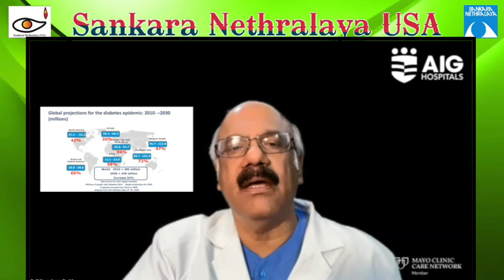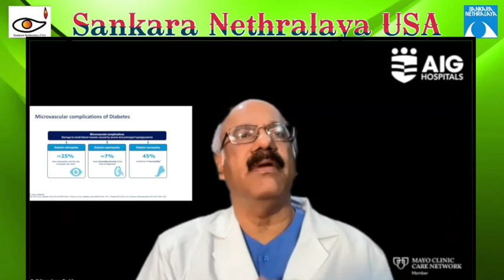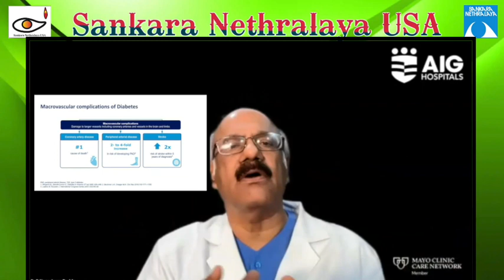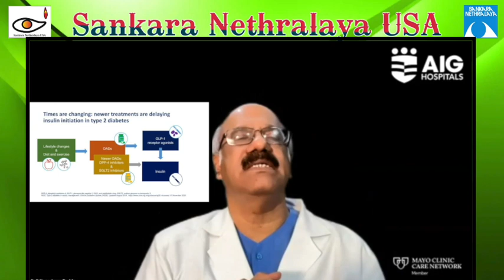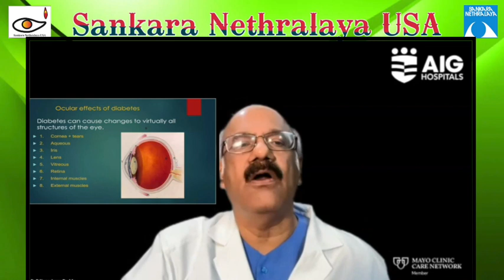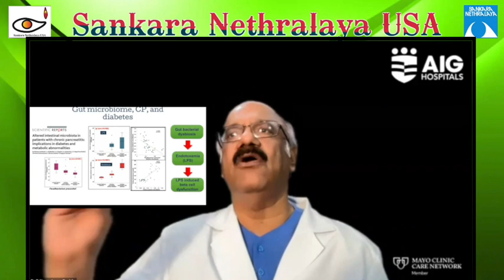Sankara Nethralaya USA Part 1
#30/04/2023